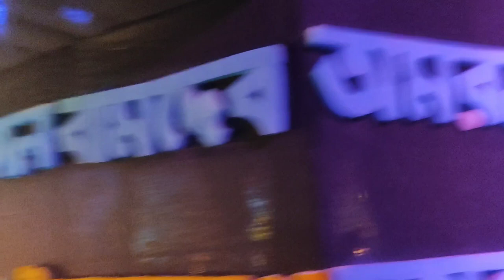জয়_লোবার_মা। 🙏🌺....জয় মা কালী ( l ❤️ দুবরাজপুর )( পাঁচড়া)। 🌺🙏🪷🪷🪷🙏🌺 জয় মা কালী 🌺🙏🌺kali